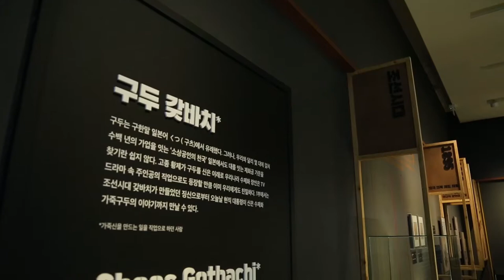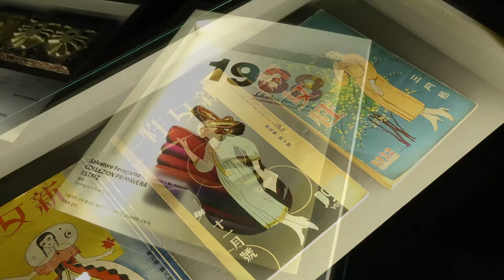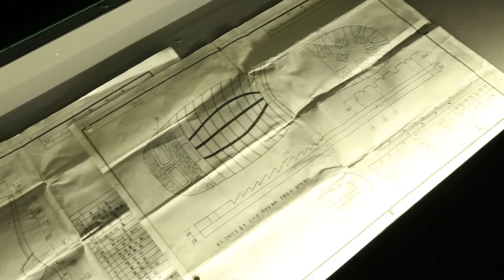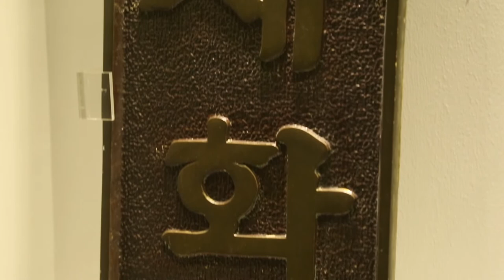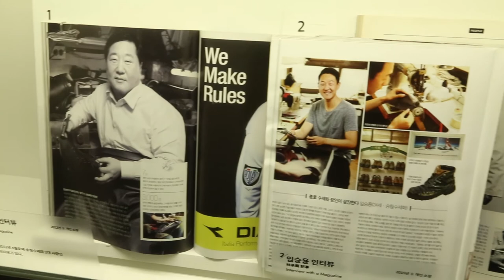세대를 넘어 - 수제화장인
○ 전시 제목 : 세대를 넘어 - 수제화장인
○ 전시 장소 : 국립민속박물관 기획전시실 Ⅱ
○ 전시 기간 : 2018년 6월 20일(수) ~ 2018년 10월15일(월)
○ 전시 주최 : 국립민속박물관
○ 전시 자료 : 수제화 장인들의 삶과 관련된 유물과 사진, 영상 등 224점
○ 전시 구성
- 프롤로그 : 땅과의 접촉
- 1부 : 구두 갖바치
- 2부 : 백년의 가게
- 3부 : 천 번의 손길
- 에필로그 : 행복한 신발